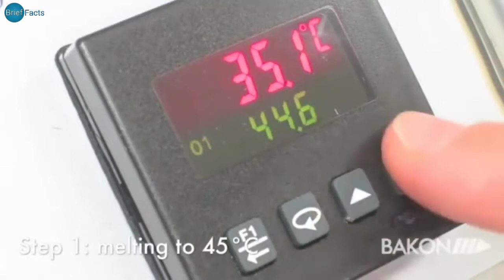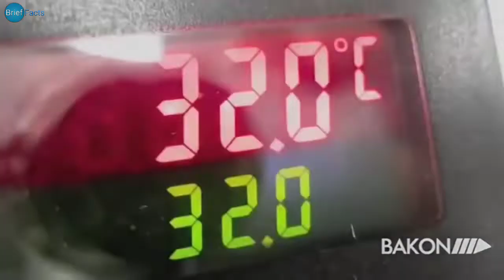ये एडवांस मशीने आपके होश उड़ा देगी | Modern Food Industry Machines in the World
(Written, Editing & Voice By:- Mohd Sameer)